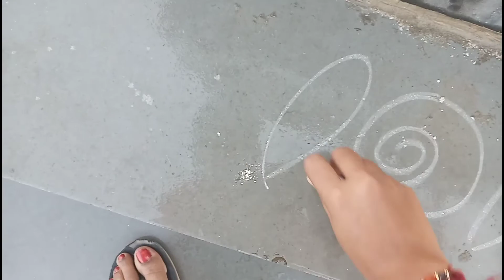sankranti special vedio //today my birthday also😍// siri's all in one offical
Hi viewers.

My self shirisha.

2day my birthday 🥳🤩...

Hpy pongal to all

this is my insta account   ping me in insta